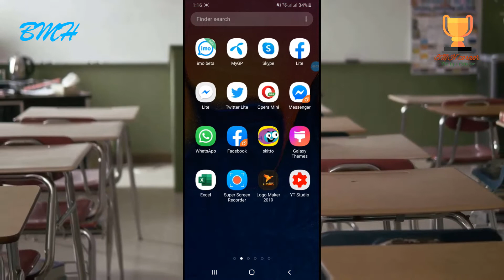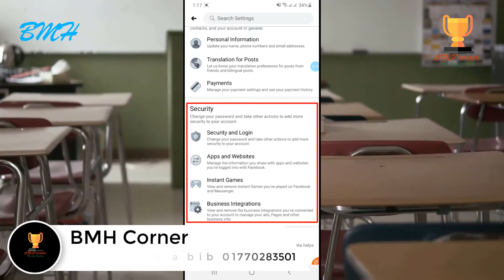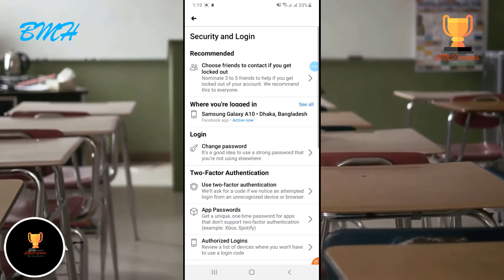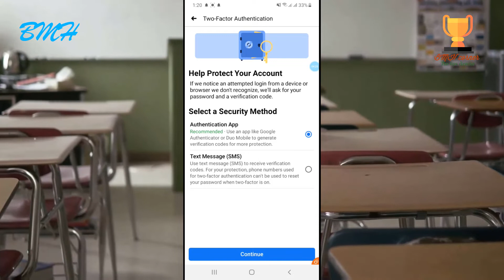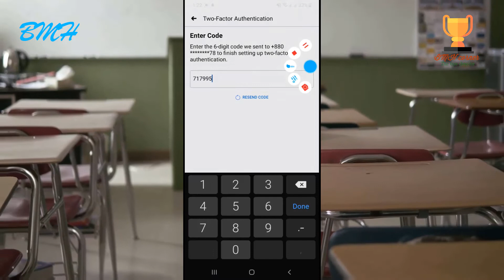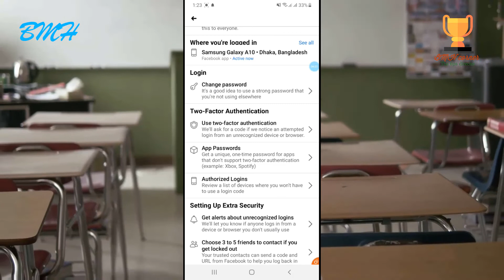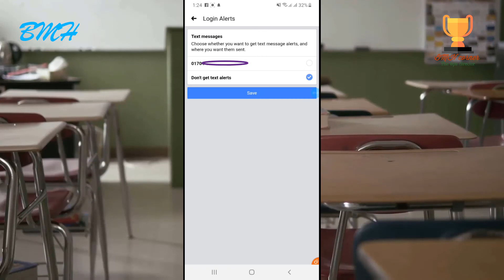How to secure your Facebook Account..... কিভাবে আপনি আপনার নিজের আইডি নিরাপদে রাখবেন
How to secure your Facebook Account.

হ্যালো ভিউয়ার্স আশা করবো সবাই ভালো আছেন, বিএমএইচ চ্যানেলের নতুন এপিসোড এ আপনাকে স্বাগতম, আপনি যদি আমাদের চ্যানেল নতুন হয়ে থাকেন তাহলে অবশ্যই অবশ্যই সাবস্ক্রাইব করুন এবং পাশে থাকা বেল আইকনটি বাজিয়ে আমাদের সাথে থাকুন.